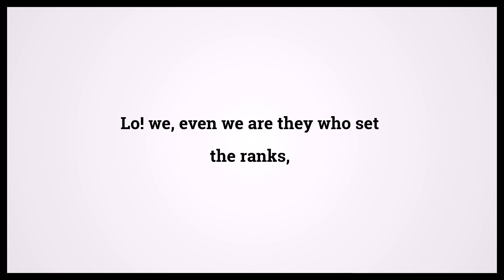Quran The Rangers 37:165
Video shows Quran The Rangers Chapter 37 Verse 165: Lo! we, even we are they who set the ranks, Powered by MaryTTS. Holy Qur'an 37:165 Surah : Ayah